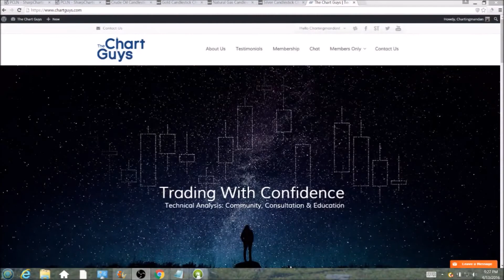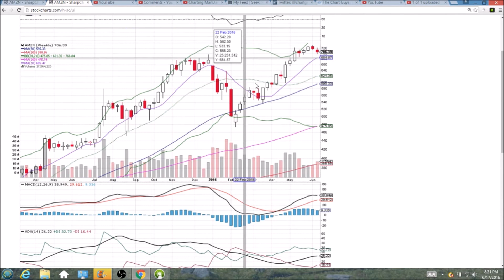AMZN Technical Analysis Video 6/17/2016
A look at the daily and weekly AMZN charts.